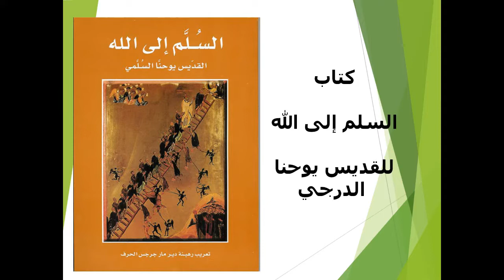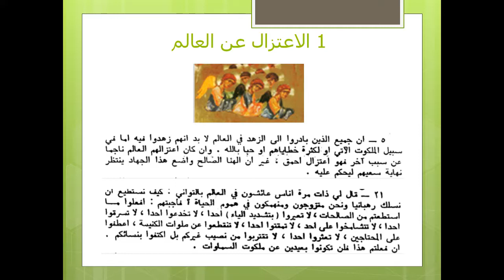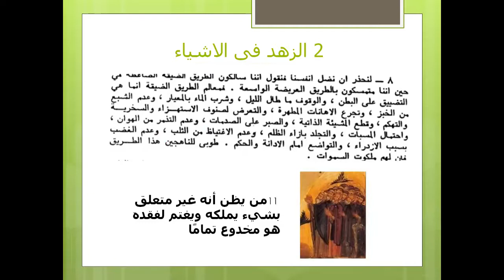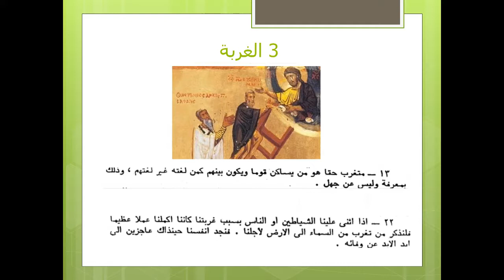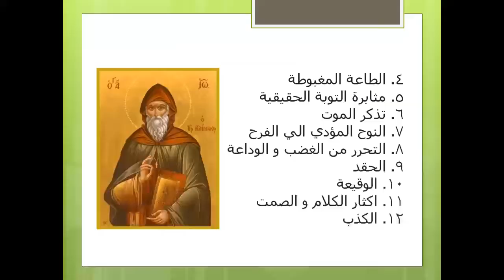السلم الي الله (٢) - ٣٠ اغسطس ٢٠١٩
م. هاني يوسف